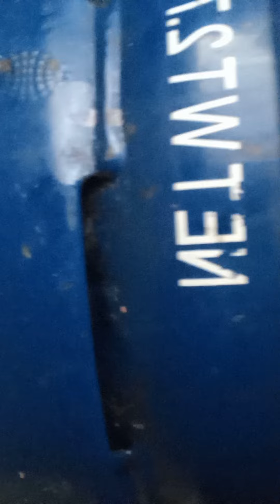relaks sa duyan /w saing naren